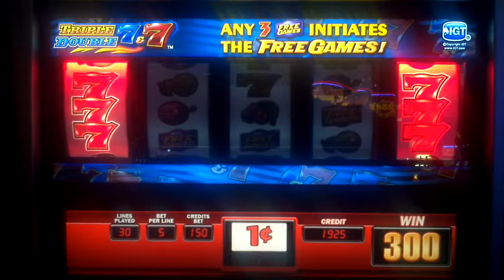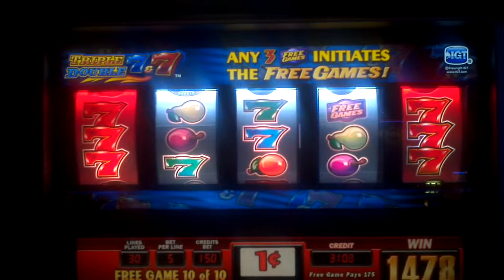Bonus. ! Small bet small win